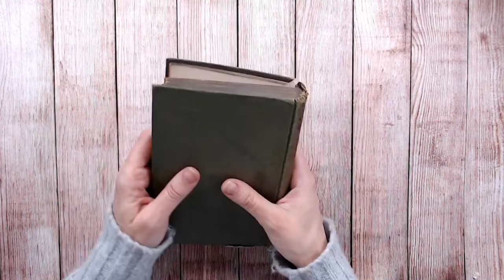Paper Crafting on a Budget! 10 Hacks to SAVE you money!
Thank you for joining me on my channel. I hope you enjoy this video.